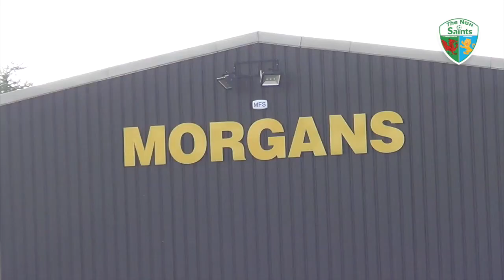Oswestry Soccerfest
TNSTV Interviews Paul Rowney of Morgans Oswestry, Roger Fallon of Prostate Cancer UK and Ian Williams of The New Saints FC about the success of June's Oswestry Soccerfest